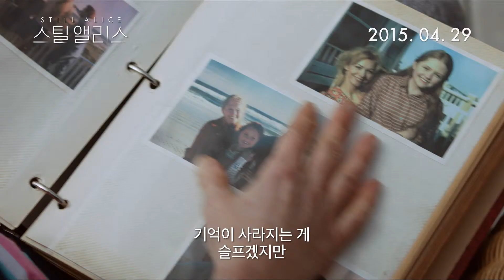스틸 앨리스(Still Alice)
지금이 내가 나일 수 있는 마지막 시간일 거야

세 아이의 엄마, 사랑스러운 아내, 존경 받는 교수로서 행복한 삶을 살던 ‘앨리스(줄리안 무어)’. 어느 날 자신이 희귀성 알츠하이머에 걸렸다는 사실을 알게 된다. 행복했던 추억, 사랑하는 사람들까지도 모두 잊어버릴 수 있다는 사실에 두려움을 느끼는 앨리스. 하지만 소중한 시간들 앞에 온전한 자신으로 남기 위해 당당히 삶에 맞서기로 결심하는데…

12세이상관람가 | 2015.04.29 개봉 | 101분